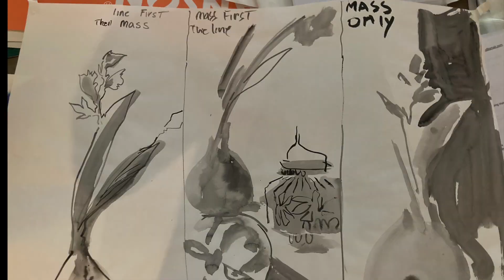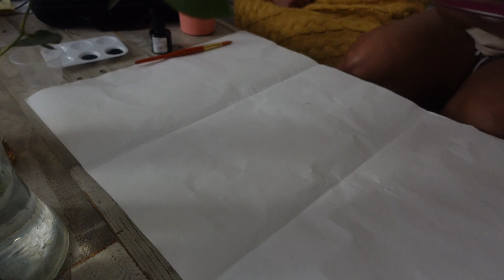Study with me| Relaxing Jazz Music to draw, relax & study to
Music
Oakwood Station- As we Belived
Oakwood Station- Got that Feeling
Hara Noda- Dreamin
Hara Noda- Almost Summer
Franz Gordon- My heart is for You
Segla by Jerry Mchoy
Franz Gordon- I fly with you
Franz Gordon- All of Me and All of You
Oakwood Station- A Trace of Light -
Oakwood Station- In the Peak Bar
Almost Here- For All I Know
Magnus Ringblom Quartet- Like in Old Times
Magnus Ringblom Quartet- Making Sure

Hi! My name is Jari and this is my channel where I will be sharing my art journey. I just started going back to school to pursue illustration,animation and music composition. Can't wait to grow with you all :)